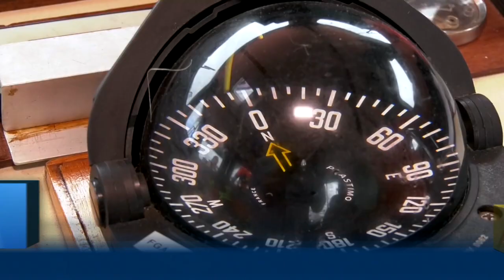RAPPEL DES TITRES du 19 Avril 2019